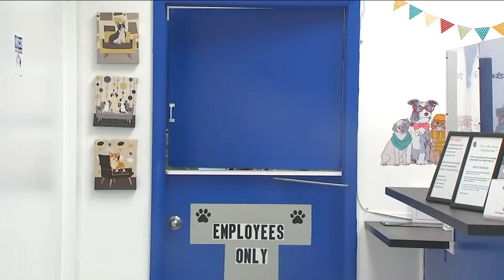Family wants answers after dog dies at groomer in New Jersey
A family in New Jersey is devastated after their dog died during a visit to the groomers.

Now they want answers and their community is rallying behind them.

Samson was just 5 years old with at the very least another strong 5 years more to his expected lifespan.

Jennifer Laddy said she took him to the groomer, Glamour Paws Boutique on Franklin Turnpike in Mahwah.

When she dropped him off, that would be the last time she saw Samson healthy before vets at an emergency animal hospital had to euthanize him.

NEW HERE? –